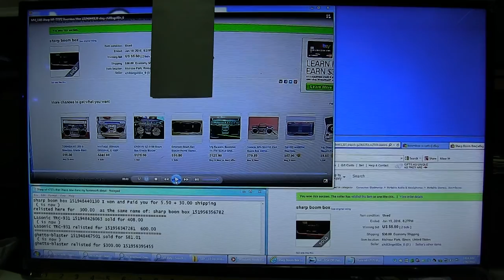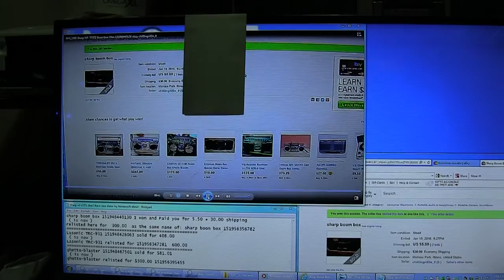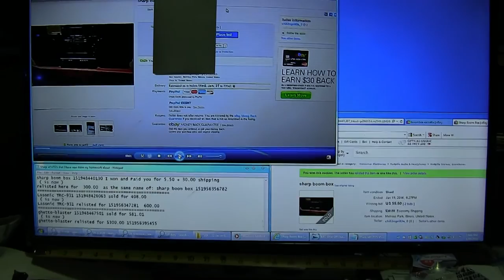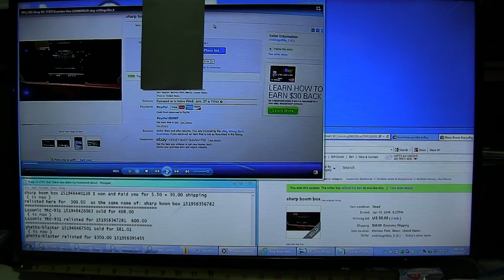buyer beware Won 7 Day listing then Paid Then was relisted for More $$ & refunded Me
00042 buyer beware Won 7 Day listing then Paid Then was relisted for More $$ & refunded Me